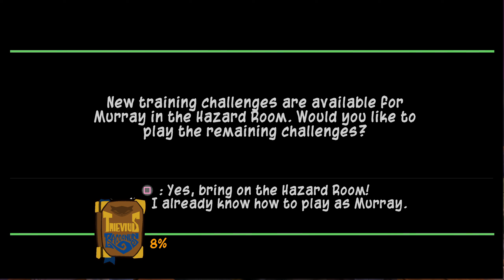RPCS3 - Sly 3: Honour Among Thieves Playthrough: Episode 5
Being a PlayStation gamer I loved the Sly Cooper series and I have come across a way to emulate the PS3 games on PC via RPCS3!

Those awesome guys over there have a really easy to follow quick start guide linked

**I already owned the games I'm playing and was able to copy the games off the disc's and run it through this free emulator. Never download games illegally and help out the people that created the game by buying them**

My Name is Alex and always enjoyed console gaming but now onto PC thought I'd give recording a go.

Let me know if there are any games you'd like me to play.

My Fiance does some pretty fun vlogs so check them out!